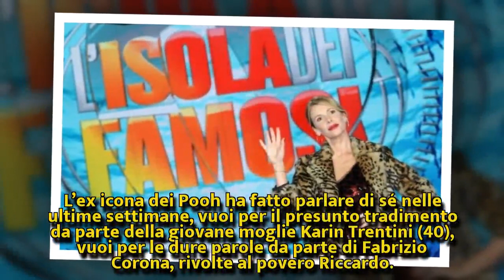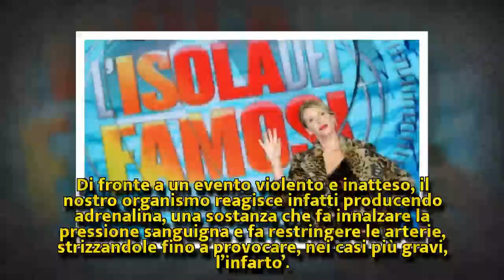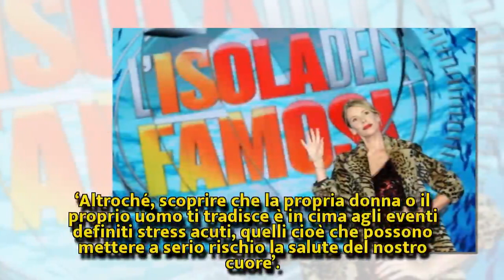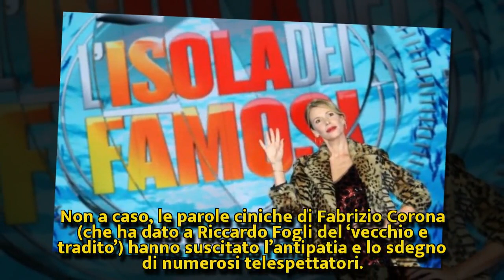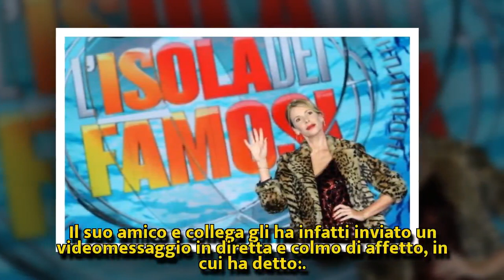Isola dei famosi, scampato pericolo per Riccardo Fogli: cosa ha rischiato? | Nuova Vita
Isola dei famosi, scampato pericolo per Riccardo Fogli: cosa ha rischiato?